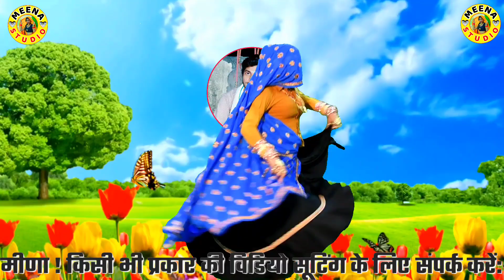31 December का धमाका || दुनिया मोदी मोदी खच || किसान आंदोलन || Meenawati || Dilkhush Khat ||Kr Devta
Welcome To Meena Studio Jagatpura Presents:Youtube Channel. Meena Studio Jagatpura is the No 1 Company Of The Rajasthani Music Industry.
❖Song : - दुनिया मोदी मोदी खच।।
❖Singer :- दिलखुश खाट
❖Artist :- G.L.Meena

❖Writer : kr devta
❖Director :- Deepak Meena
❖Cameramen:-G.L.meena pipalwada
❖Poster:-Deepak Kondli
❖Label :- Savita Hd Studio
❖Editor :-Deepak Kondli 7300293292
❖Category :- Music
❖Producer :- Kalu Ram Meena
❖Digital Partner :- GL Meena Peepalwara 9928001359
❖Present's By - savita hd studio

◆Music Label & Copyrights :- Savita HD Studio

◆Contact Company (Person) :-Goldstar KR Devta

सिंगर कालू देवता का 05 मई 2020 का हिट धमाका ||जीजा थारी माला लेजा रोडू पहरबा को दे

सिंगर कालु देवता का 08 मई 2020 का हिट धमाका ||Singer Kalu Devta || New Meena Geet 2020

                                     Youtube owner
               ◆◆DEEPAK KONDLI

कालूराम देवता!! के आर मीणा ,न्यू उछाटा मीणा गीत 2019,kalu singer devta,कालूराम देवता,के आर मीणा,न्यू उछाटा मीणा गीत 2019,kalu singer devta,

❖Special Thanks: :- Meena studio jagatpura
Dr